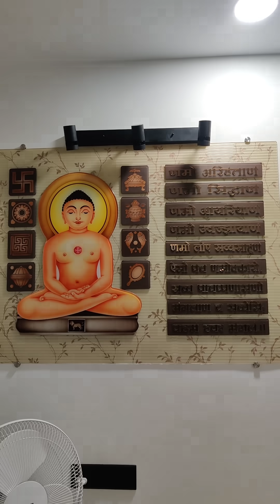Tomorrow New all time high in Nifty is knocking the Door & Thanks All